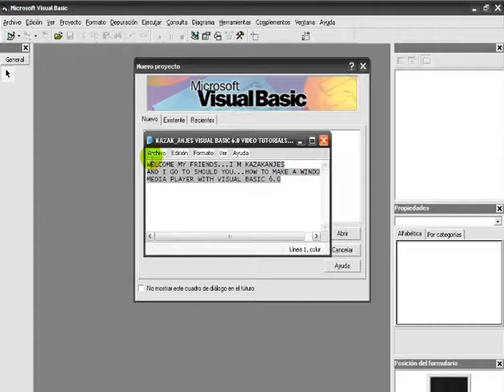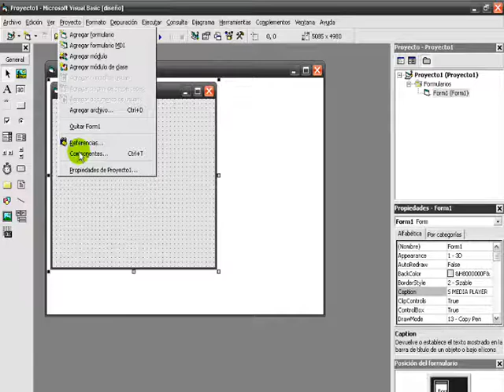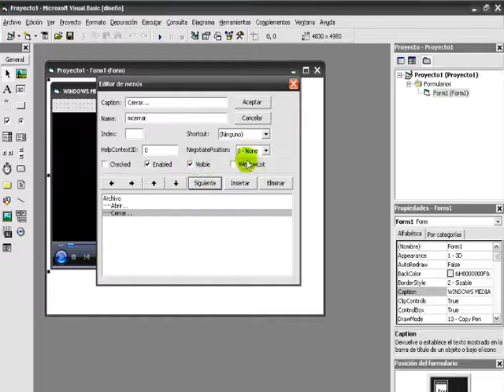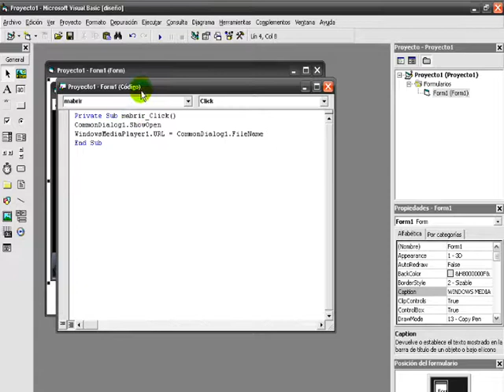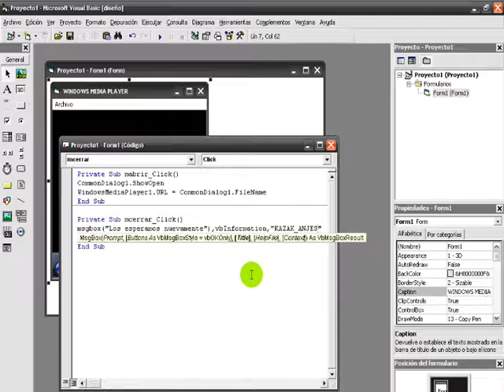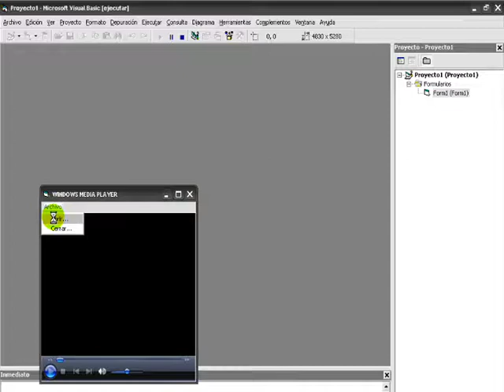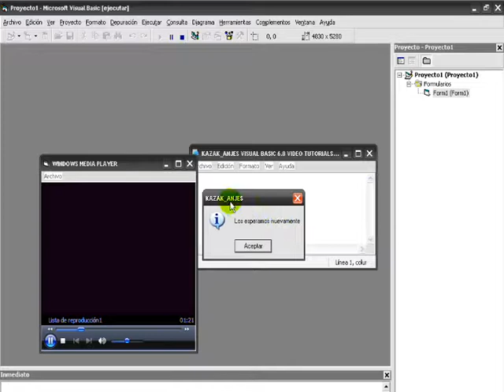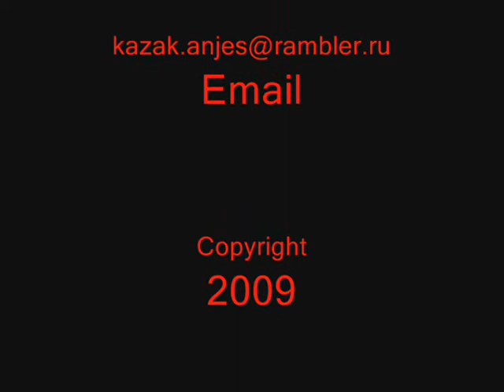How to make a Windows Media Player with visual basic 6.0 (Kazak_anjes Software)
In this tutorial a show you how to make a windows media player with visual basic 6.0